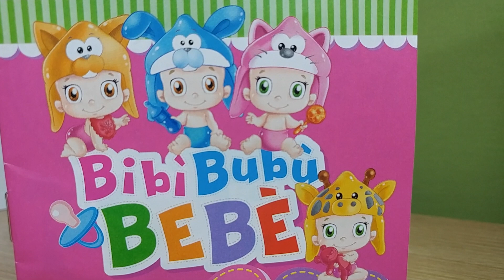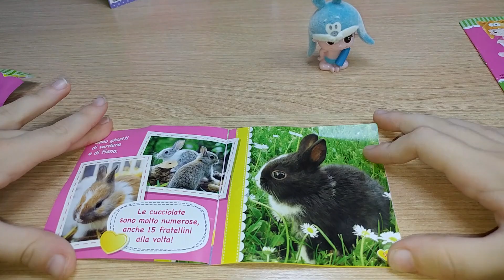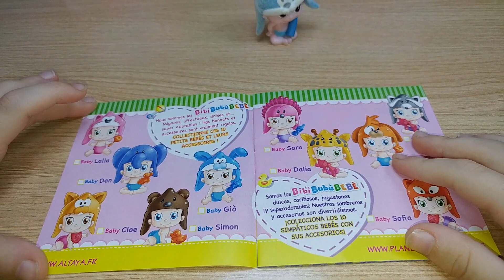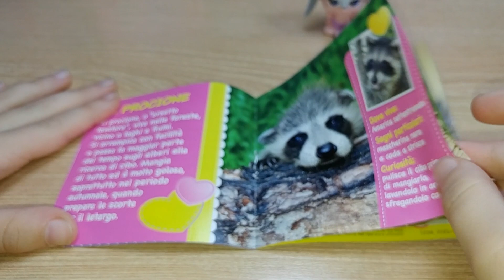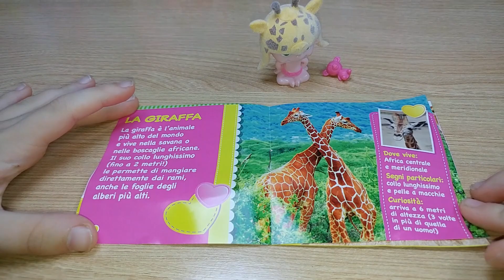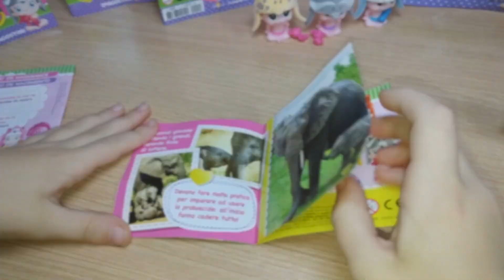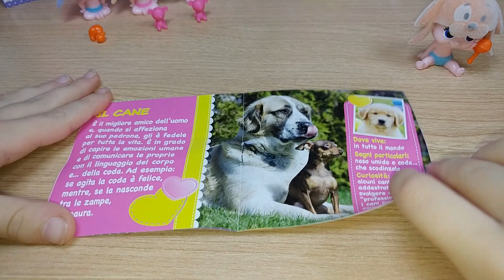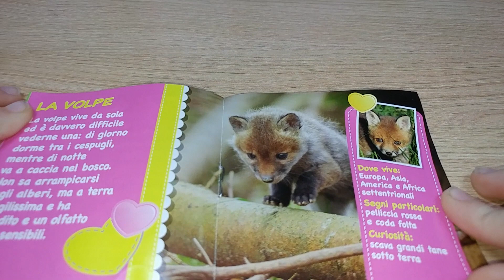Bibí Bubú Bebé Planeta DeAgostini Bebés con gorritos de animales bibi bubu bebe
BIBIBUBU BEBE nueva colección de ALTAYA - PLANETA DE AGOSTINI, compuesta de sobres sorpresa con figuritas de Bebes y sus accesorios. Cada sobre contiene 1 Bebe + 1 accesorio + 1 minilibro.
Los bebes para niños más adorables del mundo, así son los Bibi bubu bebe con sus gorros de animales de suave terciopelo ademas traen un accesorio,  descubre los nuevos bebes colecciona los 10 bebes

AQUI JUGUETES CANAL DE JUGUETES Y DIVERSIÓN